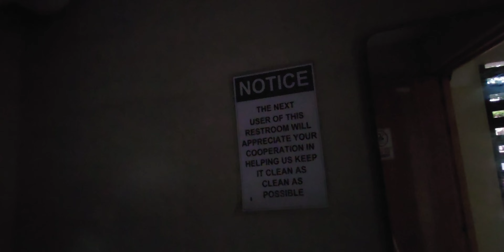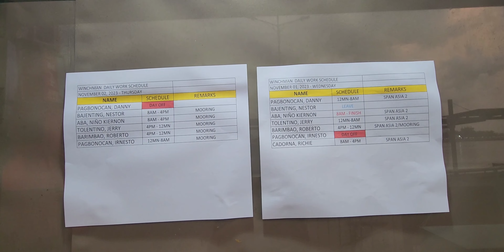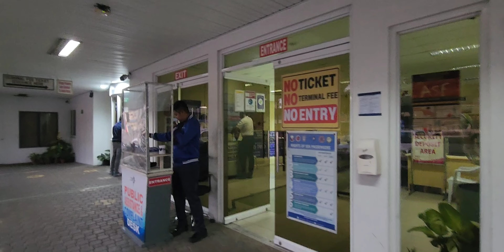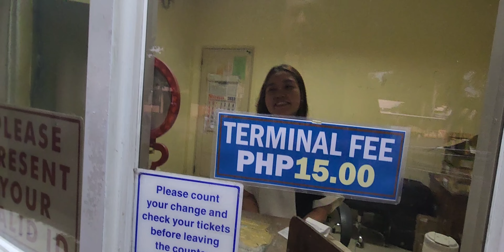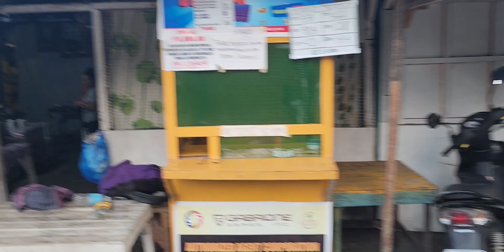Dumaguete City Ferry Terminal